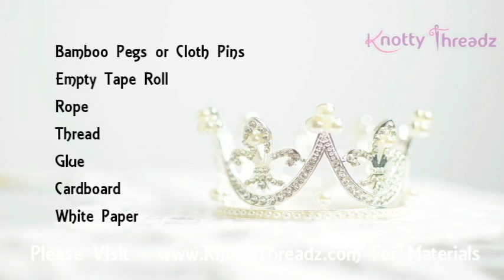Home Decor DIY Idea Using Bamboo Pegs or Cloth Pins | Towel Holder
Home Decor DIY Idea Using Bamboo Pegs or Cloth Pins | Towel Holder | Pen Stand | Jewelry Box | Multi Purpose Storage Box

1. Red Velvet Folding 16 Earrings Organizer Box
2. Combo of Earring Case Travel Box -Keeps upto 8 Pair Earings & Ring Case Travel Box
3. Pack of 2 Multipurpose Folder Earring box Ring box case jewellry pouch Travelling Box

1. 6 Grids Multipurpose Transparent Plastic Storage Box
2. Adjustable Multipurpose Plastic Storage Box for Jewelry

1. Jewelry making complete tool combo set- All cutters & Pliers
2. Jewelry making cutter & pliers combo set

Happy Crafting !!!

♥ ♥ ♥ ♥  Spread Love  ♥ ♥ ♥ ♥